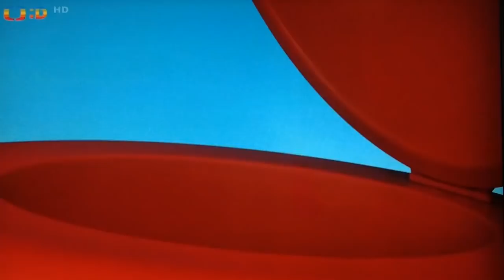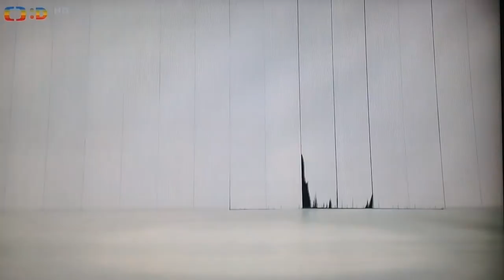Vseteckovi - otacet a zatacet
Pohadka